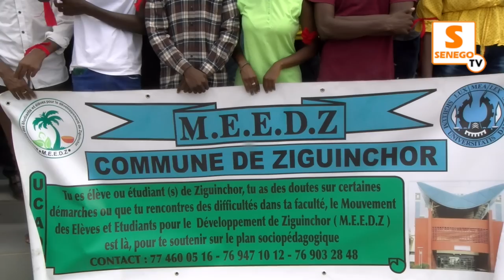Menacée d'expulsion de leur immeuble, l'amicale des étudiants de Ziguinchor descend Ousmane Sonko